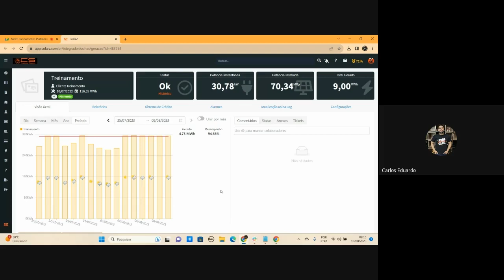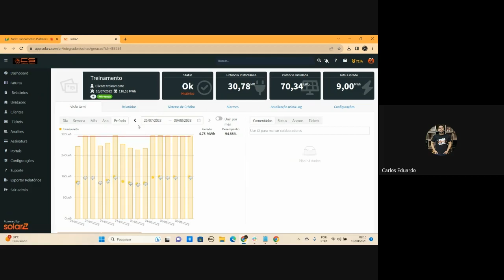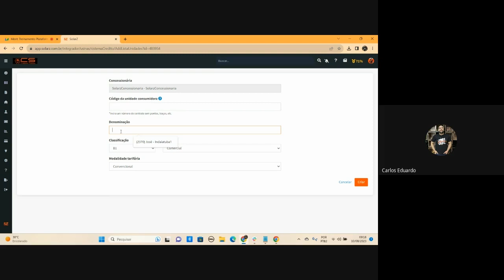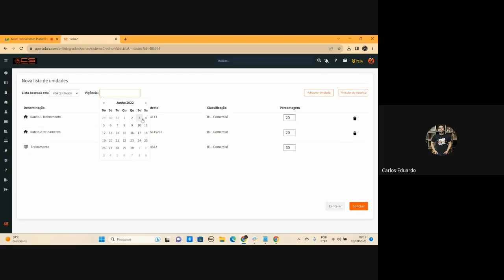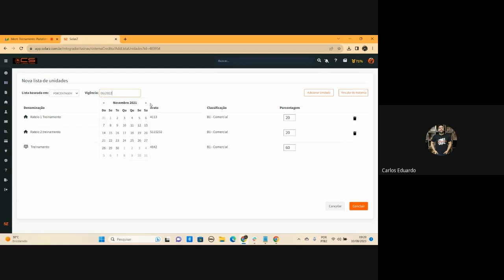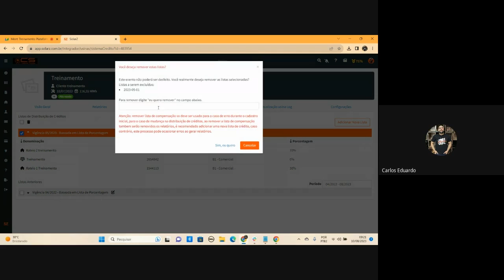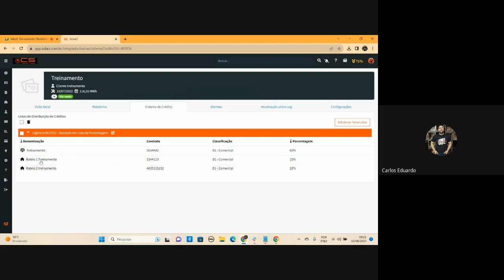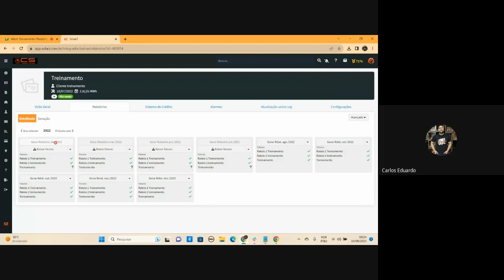Treinamento da Plataforma Solarz #05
Carlos Eduardo, líder do suporte da SolarZ, oferece uma explicação detalhada sobre o sistema de crédito, um tópico crucial, especialmente para aqueles que estão envolvidos no acompanhamento e na geração de relatórios.